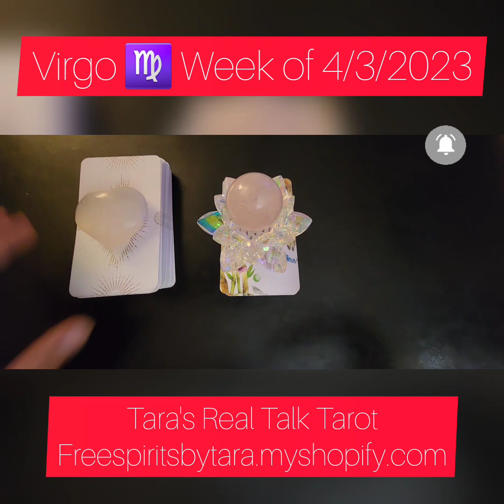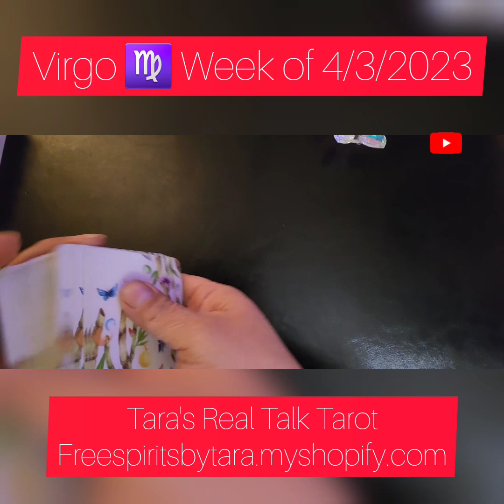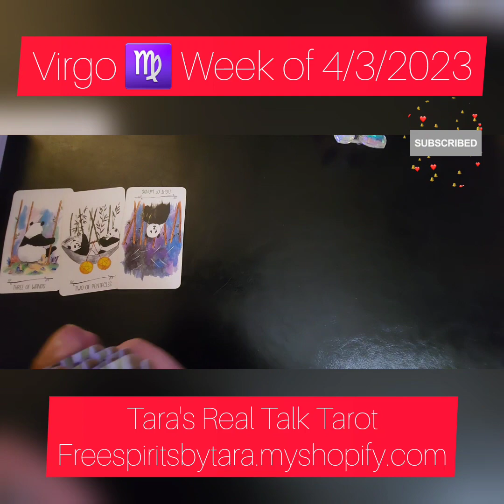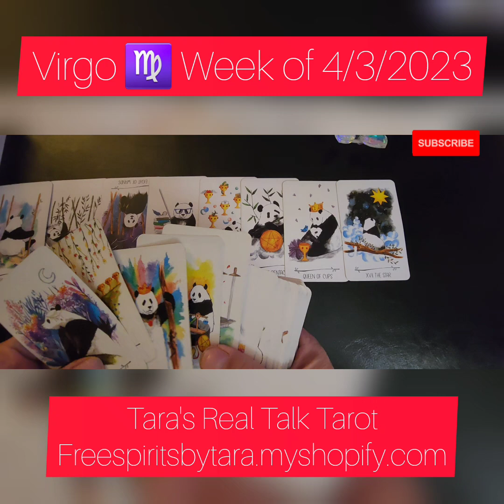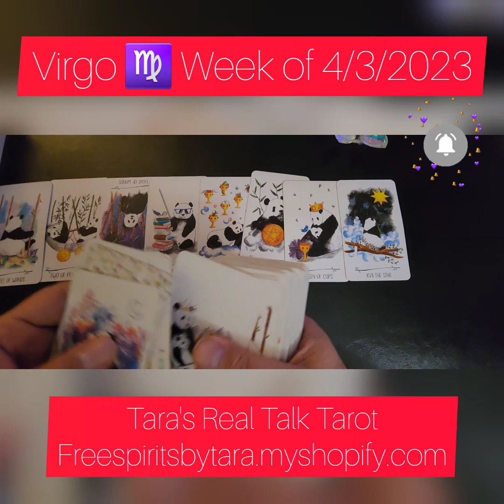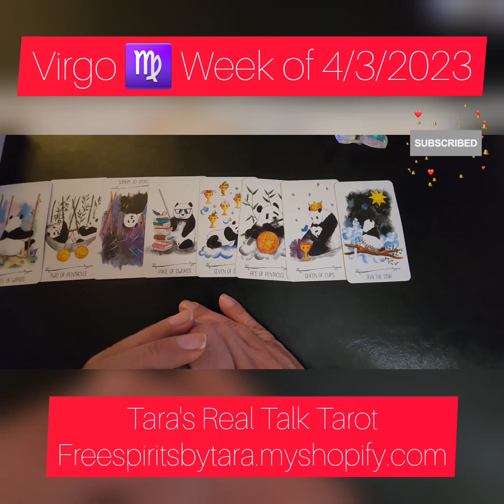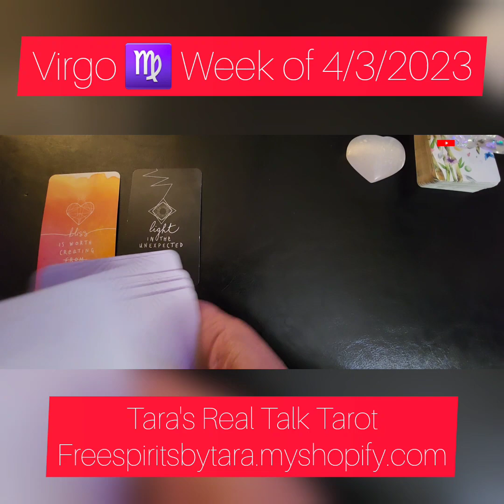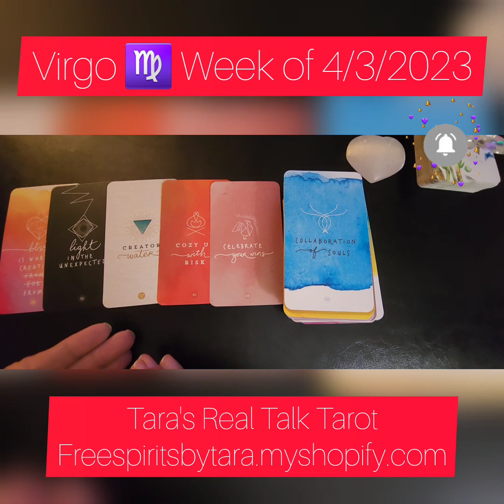♍️ VIRGO ♍️ WEEKLY READING 4/3/2023 TAROT ORACLE READING ♍️ YOU FOCUSING ON YOUR FOCUS...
Tiktok Timestamp: 9:55